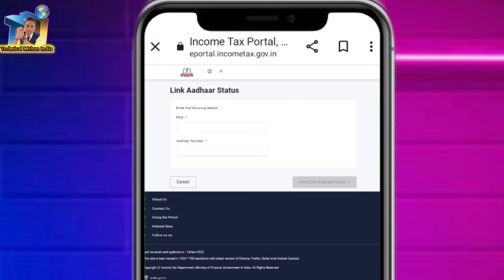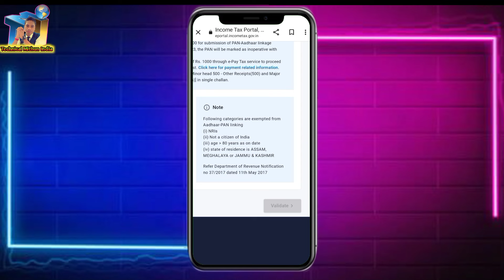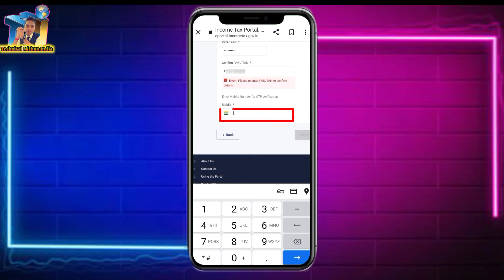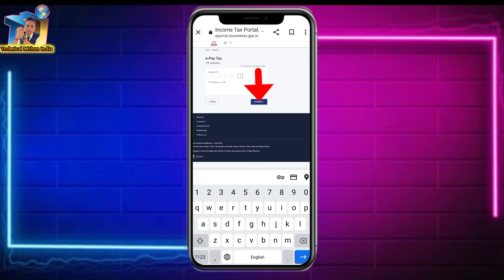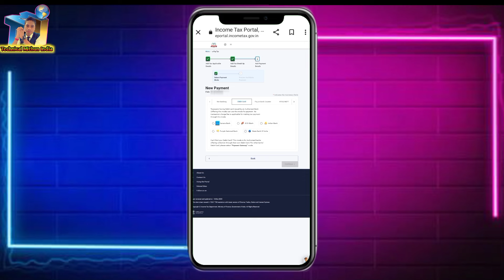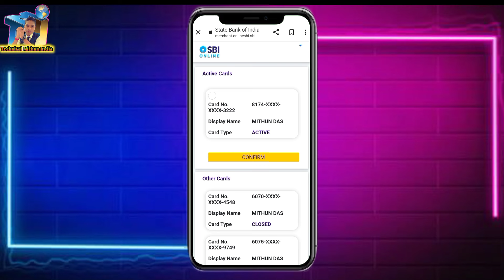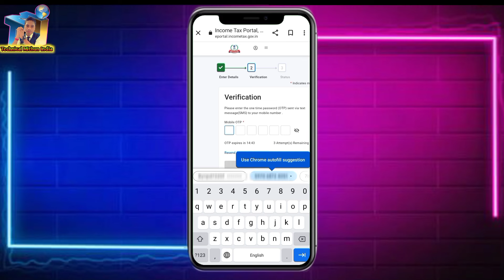अब ऐसे होगा आधार PAN लिंक नया प्रोसेस | Adhar Pan link kaise kare| pan aadhar link online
pan card update kaise kare
pan card kaise banaye
pan aadhaar link payment done but not working
pan card link aadhar card 1000 rupees
aadhar se pan card kaise nikale
aadhar pan card link payment process